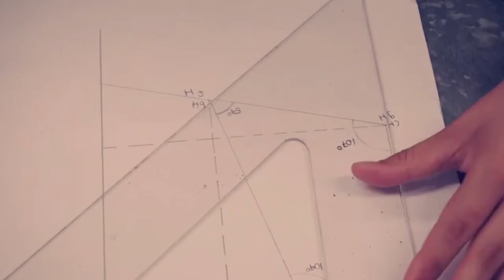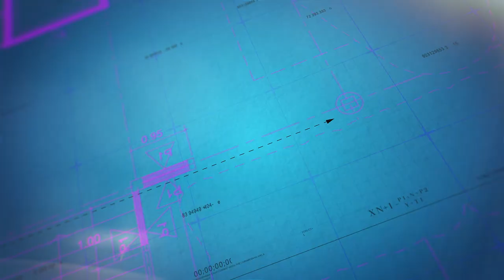Arq. Vero Valdemarín en Wake UP tv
Entrevistamos a la Arquitecta Verónica Valdemarín en su nueva faceta emprendedora. DISEÑO EMERGENTE.
Su crecimiento, todas sus búsquedas, sus motivaciones... en una nota descontracturada; a la manera Wake UP tv